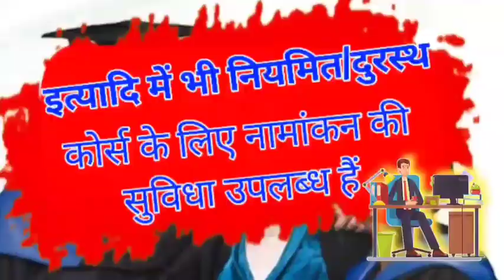बिहार की बड़ी खबरें एक साथ (21/09/2020)//GS_NEWS